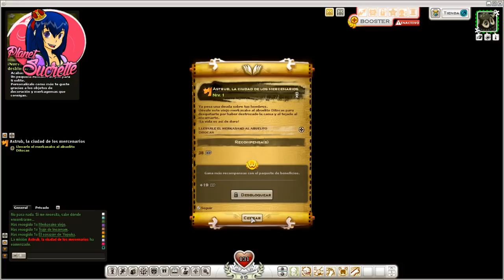Wakfu Me despido de incarnam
(ɔ◔‿◔)ɔ ♥     ≧◉◡◉≦                   (⊙.⊙(☉̃ₒ☉)⊙.⊙)